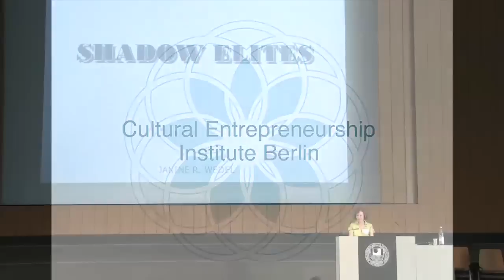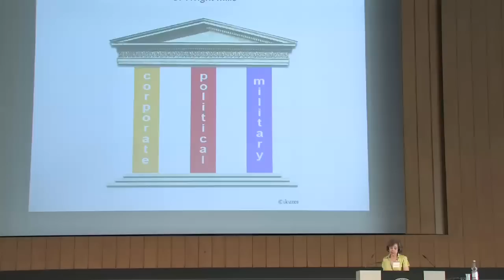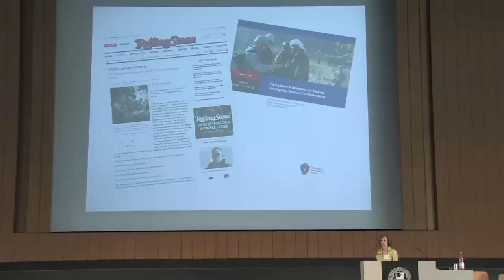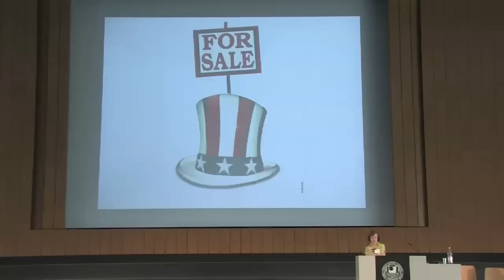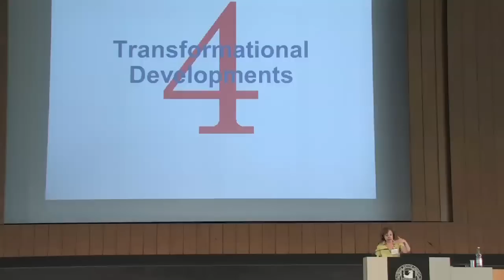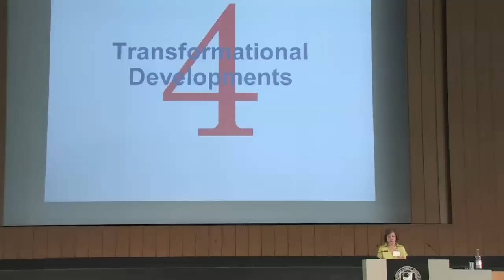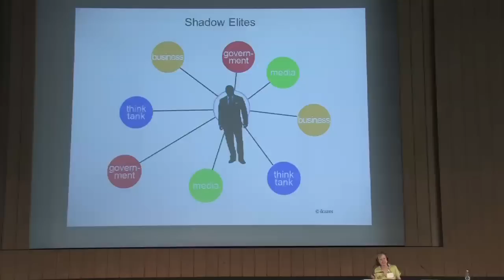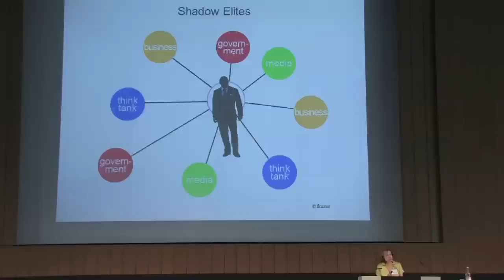Prof. Janine R. Wedel (1/2) - Konferenz: Ethik, Finanzen und Politik - 2011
"Shadow Elites"
Janine Wedel schreibt aus dem einzigartigen Blickwinkel der Sozialanthropologie zu den Themen Macht, Regieren und Korruption. Als Hochschullehrerin an der School of Public Policy der George Mason University und wissenschaftliche Mitarbeiterin der New America Foundation gewann Wedel als erste Anthropologin den Grawemeyer-Preis, mit dem "Ideen zur Verbesserung der Weltordnung" ausgezeichnet werden. Ihr neuestes Buch heißt Shadow Elite: How the World's New Power Brokers Undermine Democracy, Government, and the Free Market (Buchwahl der Huffington Post im Monat Januar 2010).